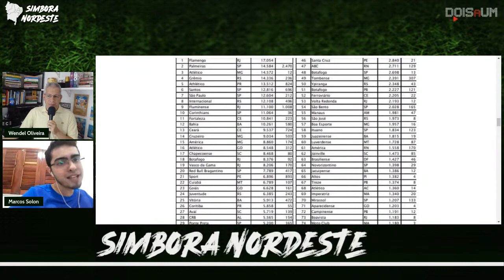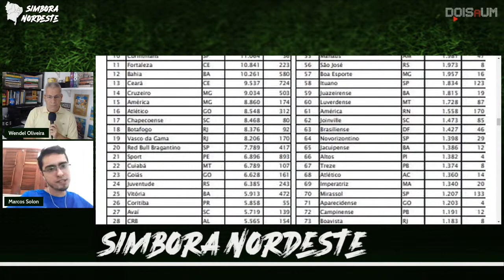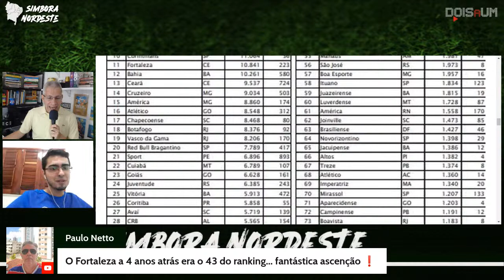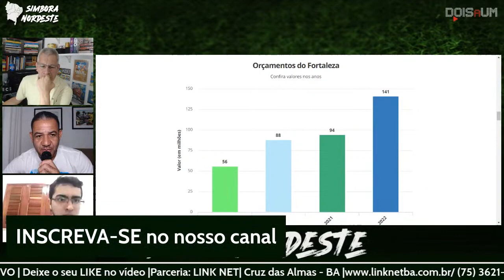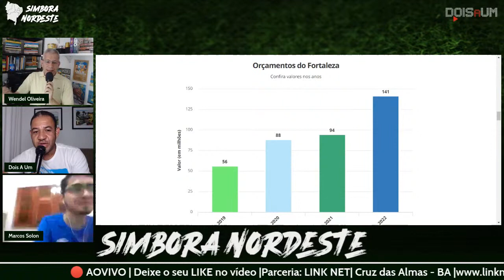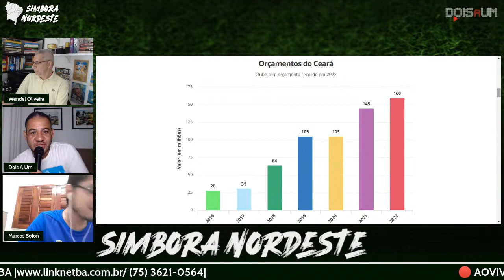SIMBORA NORDESTE: Ceará e Fortaleza projetam receitas para 22; Bahia e Sport se preparam à série B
🟢 PARCERIA Dois A Um

✔️LINK NET | A internet que você precisa | Cruz das Almas - BA

Programa Dois A Um |

📄 TÍTULO

Canal Dois A Um

DOIS A UM | É um programa esportivo no YouTube de notícias, entrevistas, resenha, bastidores e informações do esporte. Toda semana são postados novos vídeos. Fique ligado!

CANAIS PARCEIROS |